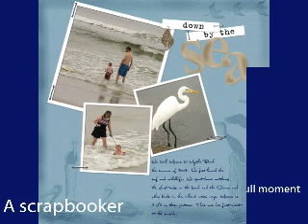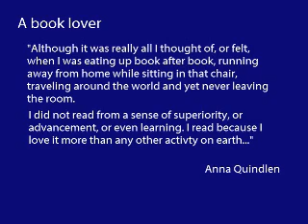about me slide show